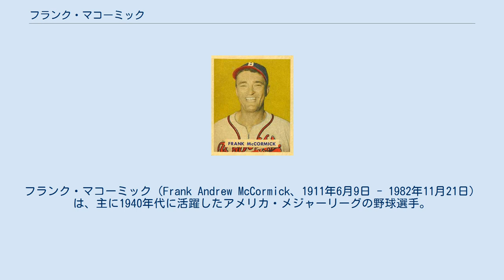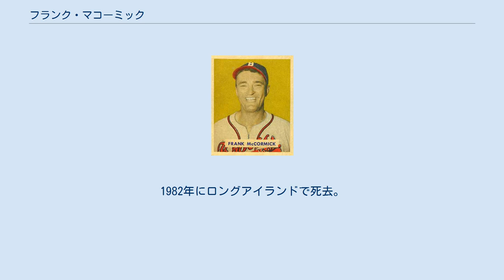フランク・マコーミック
フランク・マコーミック（Frank Andrew McCormick、1911年6月9日 - 1982年11月21日）は、主に1940年代に活躍したアメリカ・メジャーリーグの野球選手。
主なポジションは一塁手。
ニックネームは"Buck"。
レッズがワールドシリーズを制した1940年のナショナルリーグ最優秀選手で、オールスターゲームにも9度選出された。
 1934年にシンシナティ・レッズからメジャーにデビューし12試合に出場したが、翌年から2年間はメジャーリーグには出場できなかった。
1937年に24試合に出場して打率.325を記録し、正一塁手となったのは1938年シーズンからである。
この年初めてフル出場しリーグ最多の209安打と打率.327を記録、リーグMVP候補に名を連ねた。
翌1939年には打撃成績を更に上げ、打率.332、リーグ最多の128打点と209安打を記録し、レッズのリーグ優勝に貢献する活躍を見せた。
この年のワールドシリーズには敗退するが、翌1940年にも3年連続のリーグ最多安打と127打点をたたき出し、マコーミックはリーグ最優秀選手に選出される。
レッズはナショナルリーグを2連覇、ワールドシリーズも制し1年前の雪辱を果たした。
 レッズには1945年まで在籍し毎年3割前後の打率を残し続けたが、同年オフにフィリーズに金銭で移籍した。
また1945年から1946年にかけては、一塁手としての連続試合無失策記録（131試合）も打ち立てている。
その後1948年までブレーブスに在籍し引退した。
1982年にロングアイランドで死去。
1958年にシンシナティ・レッズの球団殿堂入り選手の一人となっている。